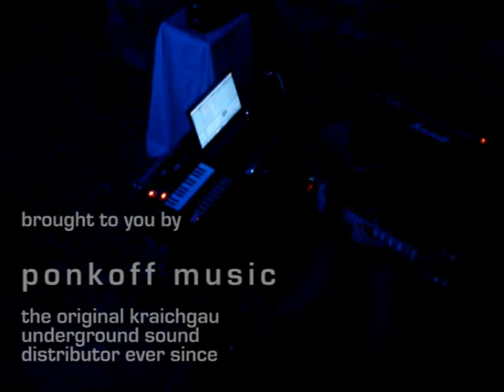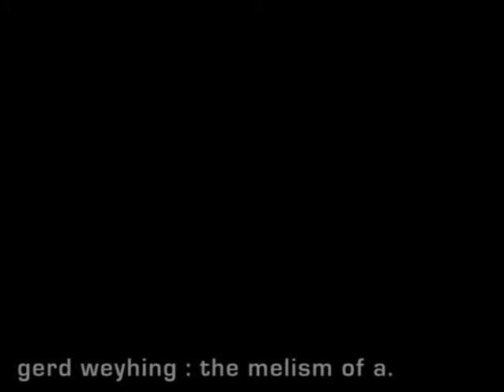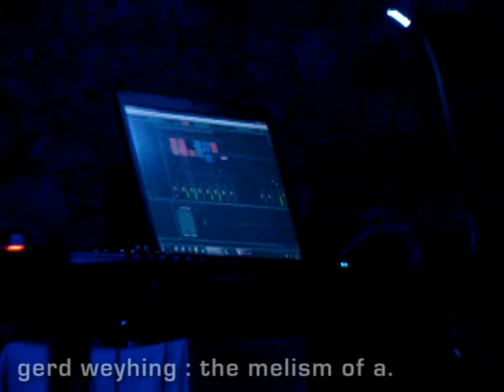Gerd Weyhing - The Melism of A. (live Bad Wimpfen 2012, progressive ambient soundscape)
Gerd Weyhing - The Melism of A. - live unter den Pfalz-Arkaden in Bad Wimpfen, 5. Mai 2012. Progressive Ambient Soundscapes anlässlich der Kunstnacht in Bad Wimpfen. Kamera: P23.

Für euch dokumentiert und veröffentlicht von PONKOFF MUSIC, original Kraichgau Underground Sound Distribution seit es Underground im Kraichgau gibt.